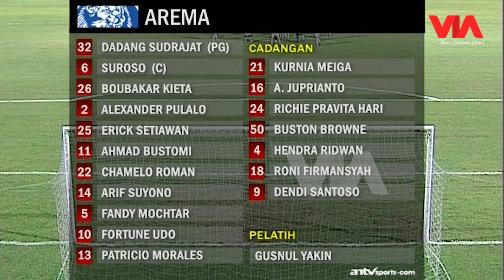AREMA VS PERSELA LAMONGAN - ISL 2008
Pasukan Singo Edan Arema Malang menjamu tamu dari Lamongan, Persela Lamongan di Stadion Kanjuruhan Malang pada gelarang Liga Super Indonesia tahun 2008.